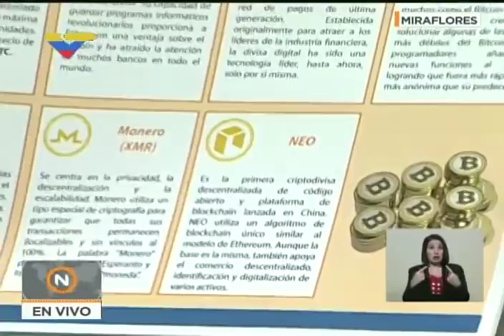(COMPLETO) Maduro ordena emitir 100 millones de Petros y otros anuncios sobre la criptomoneda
Todos los anuncios hechos el 5 de enero de 2018 por el Presidente de Venezuela, Nicolás Maduro, sobre la criptomoneda Petro. Entre otros, ordenó la emisión de 100 millones de criptomonedas e informó que el 14 de enero, en una reunión con criptomineros venezolanos, emitirá el white paper del Petro.